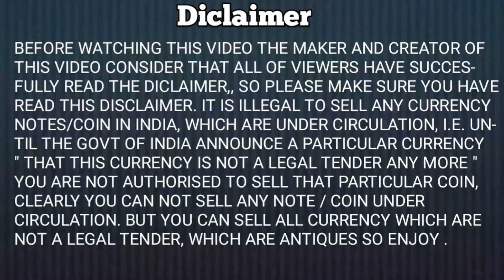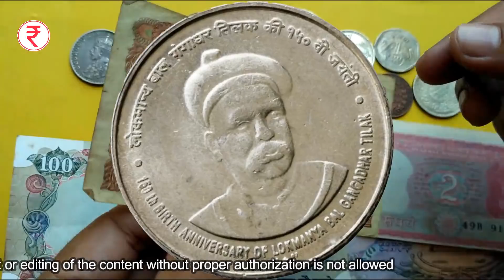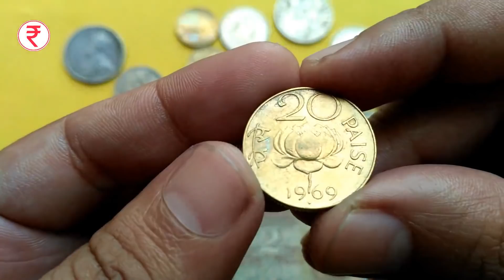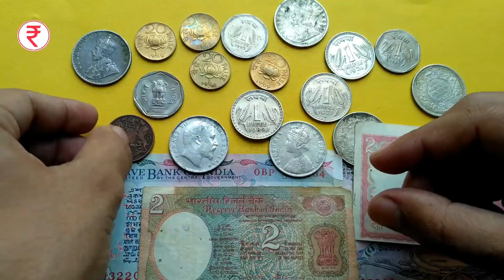जाने कैसे और कहाँ बेचें पुराने नोट व सिक्के और बन जाएँ मालामाल How to Sell Coins and Notes